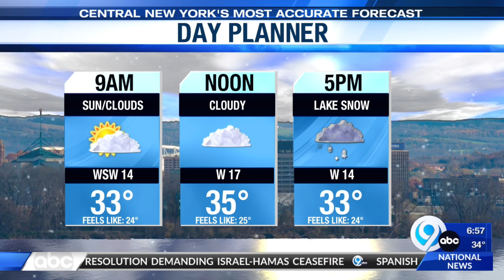News on the Go: Wednesday 12-13-23